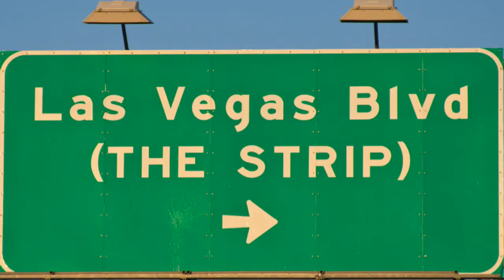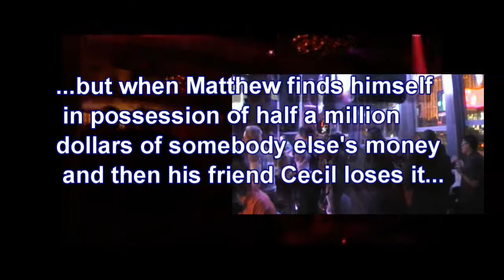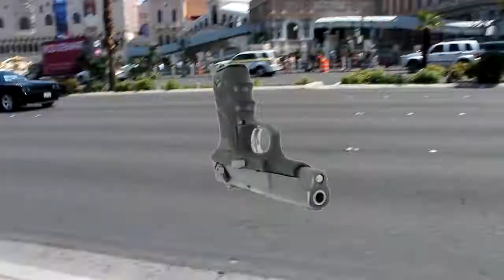Vegas Pursuit Trailer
Matthew Malarkey has hit the big four -O. To celebrate, he plans nothing more than a quiet dinner for two with the lady in his life. But his friend Cecil Delaney has other ideas. In Cecil's eyes big birthdays mean big parties and there's no better place to party than Las Vegas, Nevada. In the spirit of keeping the dream alive, Cecil organises a surprise trip to the bright lights of Sin City. With his plans hijacked, Matthew decides to play it low key. But it's hard to stay low key in Vegas and when Matthew inadvertently gets mixed up with the wrong people, he finds himself gambling with a much higher stake than he had anticipated - his life!